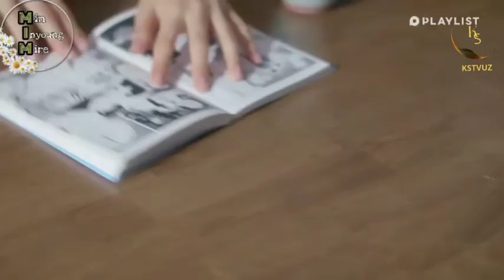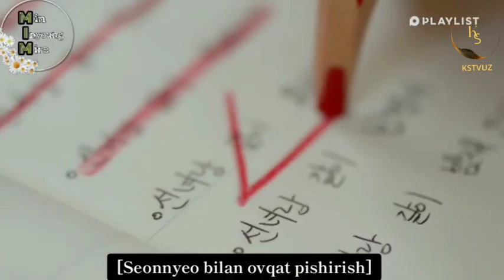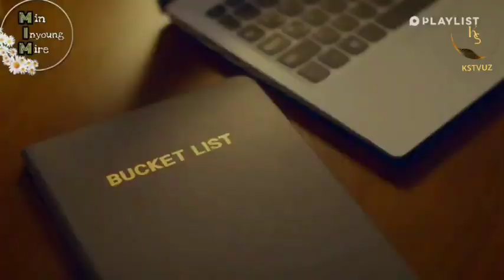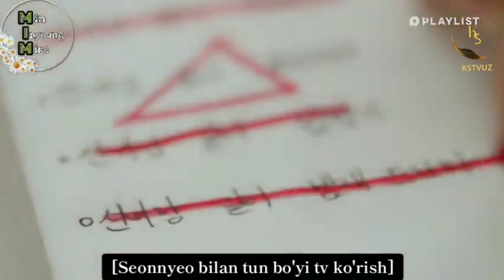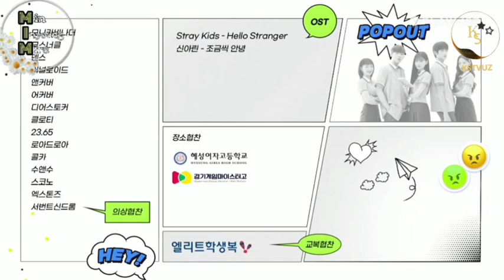Komiks yigit seriali 9 qism uzbek tilida